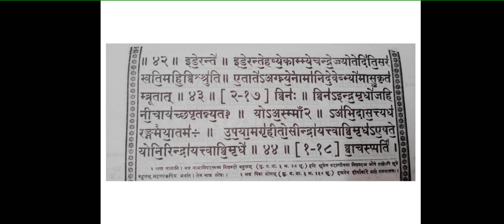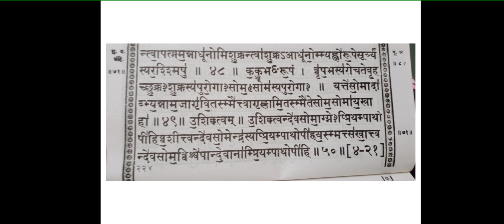sanskrit class 12 वेद यजुर्वेद संहिता अध्याय 8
संस्कृत शिक्षा विभाग राजस्थान सरकार कक्षा 12 वेद यजुर्वेद संहिता अध्याय 8 का ऑनलाइन अध्ययन